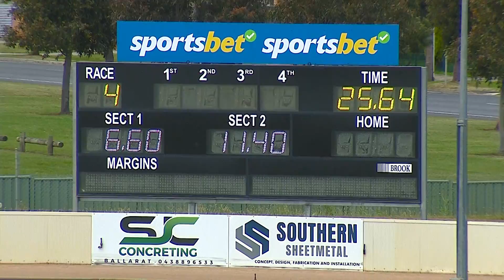BAL SUN 27 NOV 22 R4